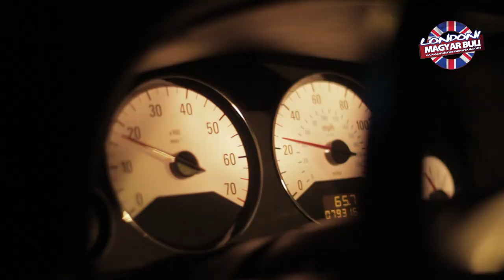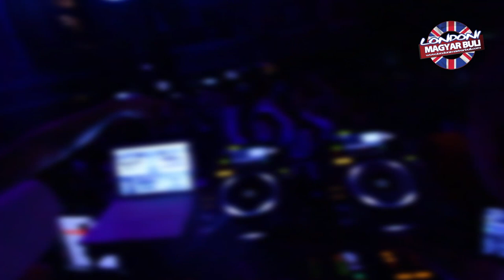Londoni Magyar Buli @ Pacha London (11th Jan / 2013 - Hungarian Party - Coronita Night))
Promo video about the coronita parties in London - Londoni Magyar Buli / Hungarian Party

Venue: Pacha London
Date: 11th Jan / 2013

Promotion: Coronita All-Star Dj Party

Djs: Andrewboy, Manic-N, Miss Siva, Biczok, Muller, Pete Raver, Siscok

The best house tunes in town from hungary with sexy hostess girls and traditional hungarian spirits.

Londoni Magyar Buli team